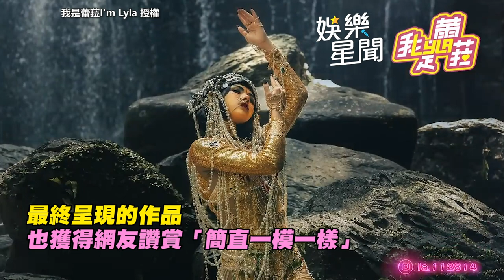超狂！蕾菈神還原扮動畫「吉巴羅」女妖 網傻眼：根本一樣